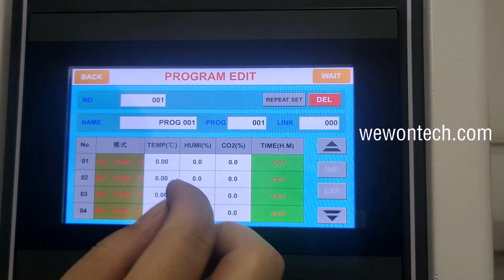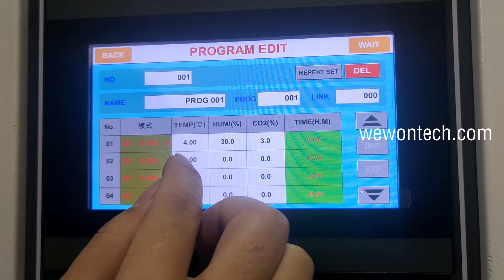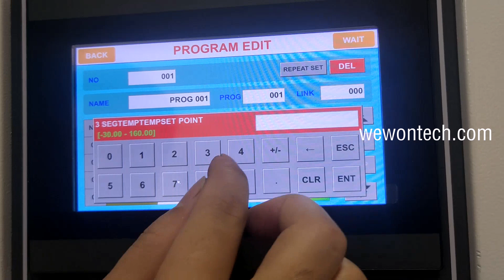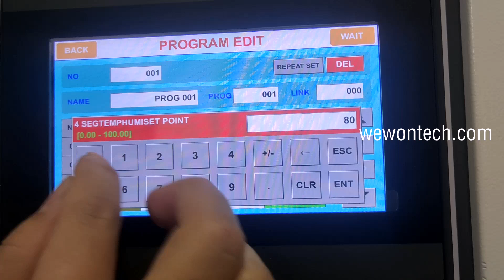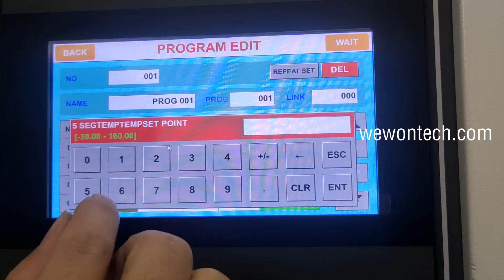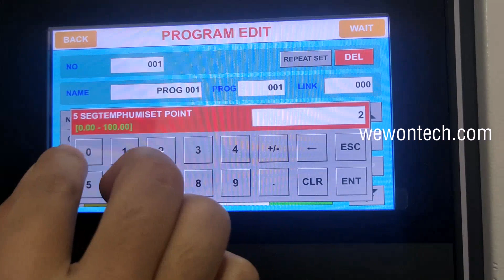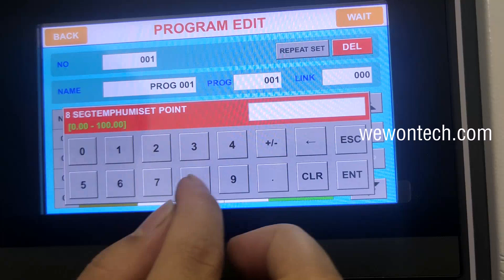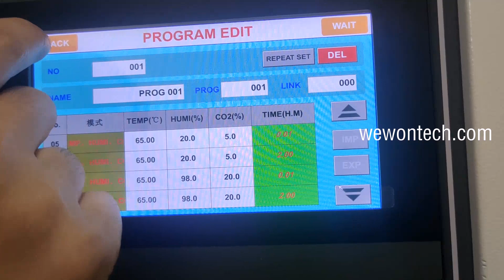Carbonization Test Of Concrete -- Program Settings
This video shows you a test method for concrete testing: Program Testing. Observe the aging of concrete test samples through changes in different temperature points, changes in humidity and changes in carbon dioxide concentration. Please refer to the following steps for specific experimental methods, Thank you.

Machine Performance Test → Program Settings:
1) +4℃, 30%RH, 3%CO2, 2 Hours
2) +4℃, 80%RH, 10%CO2, 2 Hours
3) +65℃, 20%RH, 5%CO2, 2 Hours
4) +65℃, 98%RH, 20%CO2, 2 Hours